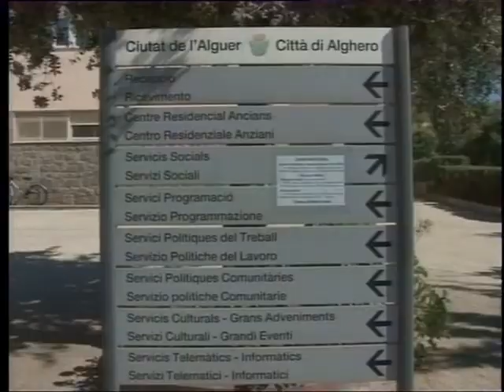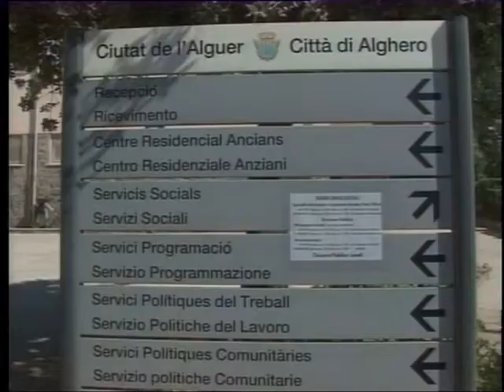tg 4 Febbraio 2015